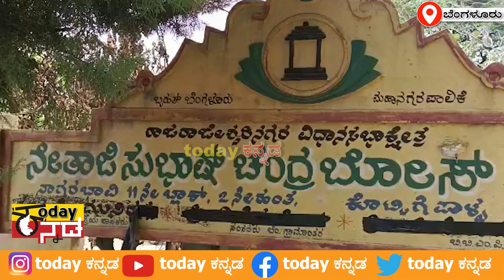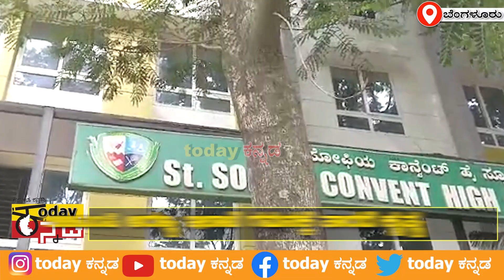Bengluru : ಸೆಂಟ್ ಸೋಫಿಯಾ ಶಾಲೆಯಿಂದ ಮರದ ಮರಣ-ಪರಿಸರವಾದಿಗಳಿಂದ ವ್ಯಾಪಕ ಆಕ್ರೋಶ | TODAY KANNADA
• Yuva Rajkumar | ದ...